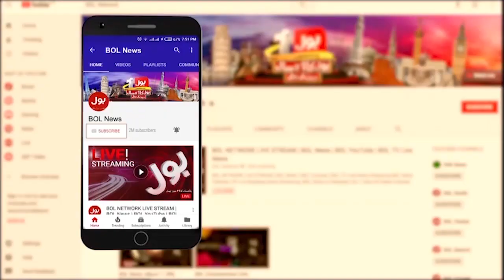Asif Zardari Fake Account Case | NAB Big Decision | Breaking News